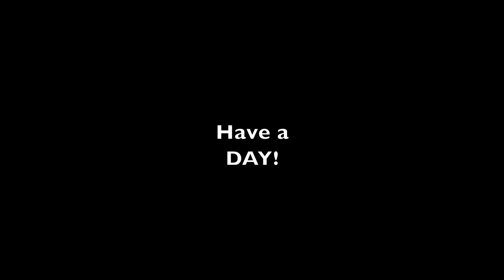Split Fire on Kubota Excavator, Producing More Energy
Today we put the Split Fire Log Splitter to Work on the Kubota KX057-4 Excavator, then complete the splitting with the Wolfe Ridge Pro 28 Commercial Log Splitter

Shirts here! Link to New Shirts!

3M Bluetooth Headphones